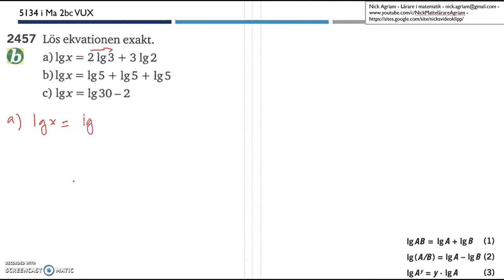Matematik 5000 Ma 2bc VUX Kapitel 5 Logaritmlagarna 5134